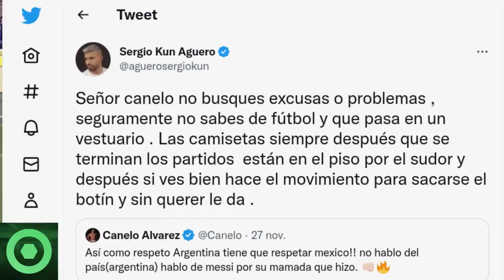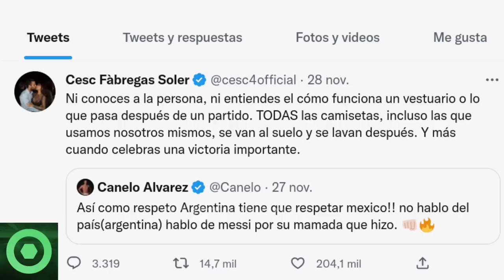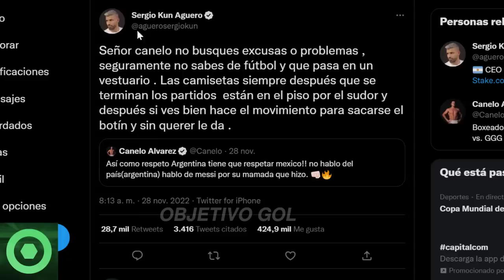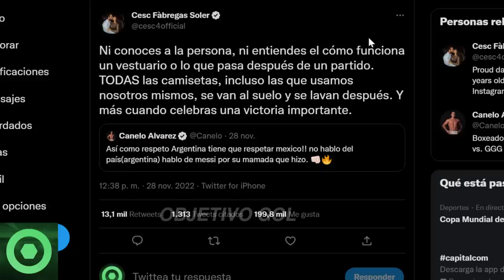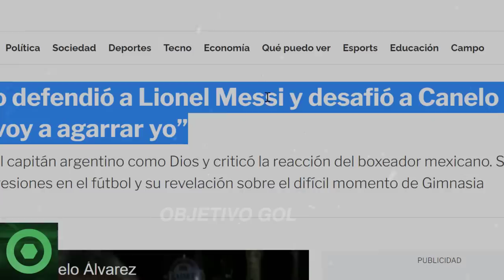💥¡Dios!💥 𝘽𝙧𝙪𝙩𝙖𝙡 𝙍𝙚𝙨𝙥𝙪𝙚𝙨𝙩𝙖 a CANELO ALVAREZ De CESC FÀBREGAS Y KUN AGUERO 𝙋𝙤𝙧 𝙈𝙚𝙩𝙚𝙧𝙨𝙚 Con LEO MESSI